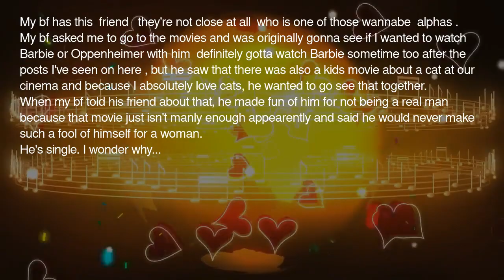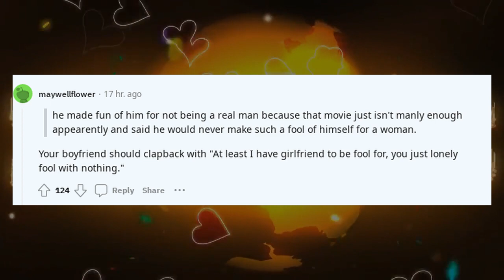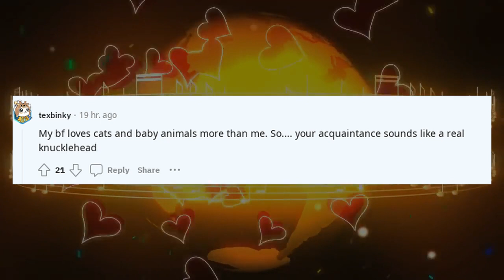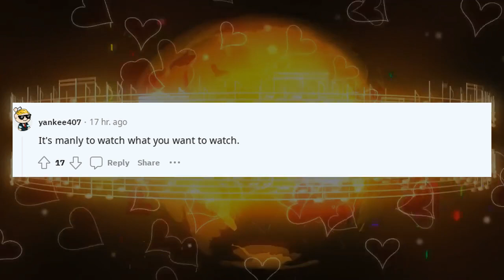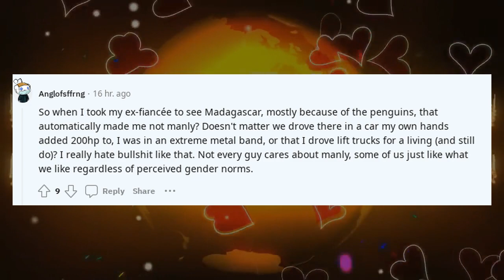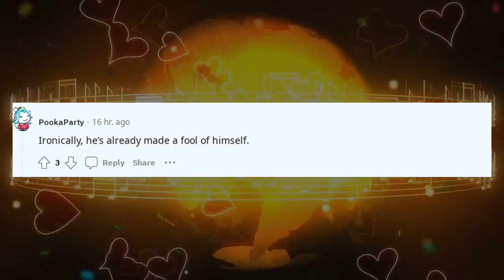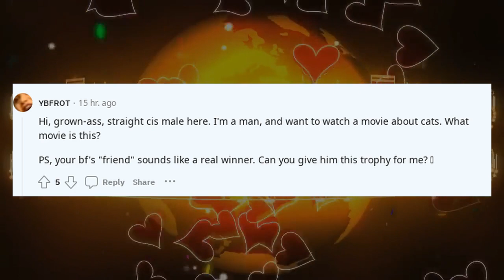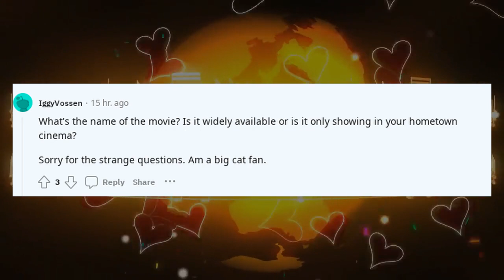Reddit Stories My bf is not a real man because he went to go watch a cat movie w/ me TwoXChromosomes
Reddit Stories Apparently my bf is not a real man because  he went to go watch a cat movie w/ me TwoXChromosomes

🔹 Categories To Explore:

AITA Podcasts: Tune in to hear dramatic stories unfold.